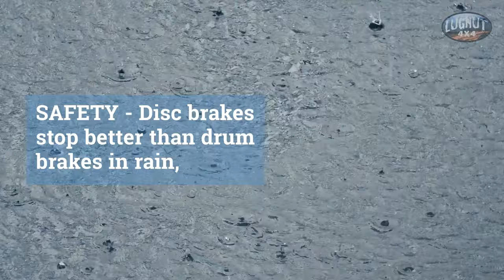Why Should You Convert to Disc Brakes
If you're on the fence about converting your drum brakes to discs, the short answer is yes, you should convert - here's why